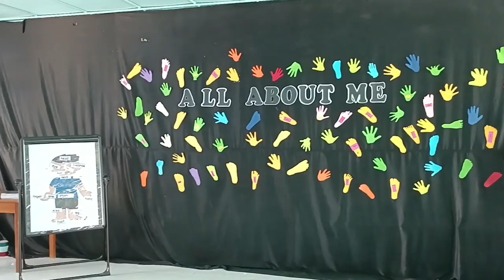Event Based Learning Program(event 1)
1st event of Event Based Learning Program was conducted in Henbadhoo School, Maldives.
Theme was- All About Me.